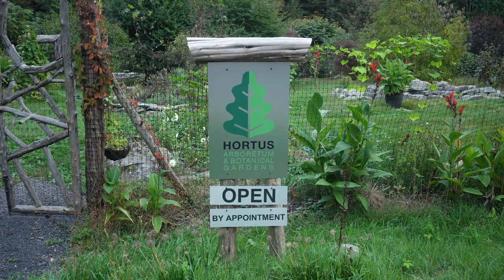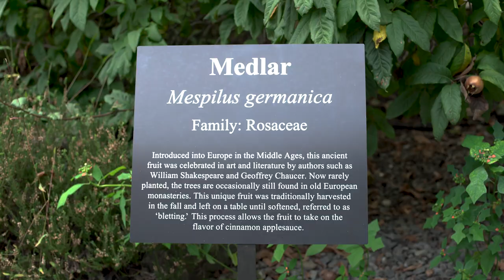Hortus Arboretum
“That is the beauty of gardening is that it's a process, that it's continually changing and adding, whether it's Mother Nature's hand or it's our hand, and that's for me, the exciting part.”

Scott and Allyson never expected their little garden to become a full arboretum. Their garden started out as a small venture, housing a few edible plants. But, over the years, they started collecting more and more species, and it flourished way beyond their expectations.

A film by Mia Allen + Chris Eadicicco.